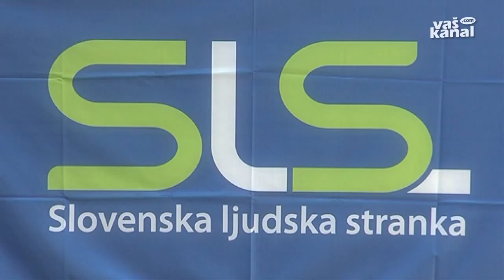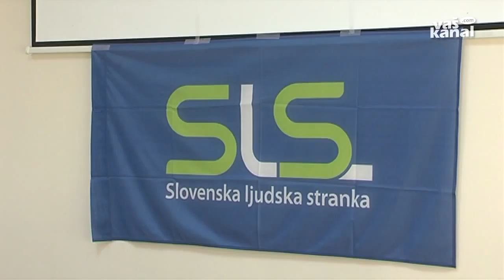Posavski kandidati SLS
KRŠKO - Svoje posavske kandidate in kandidatke za poslance na predčasnih parlamentarnih volitvah je v Krškem predstavila Slovenska ljudska stranka.